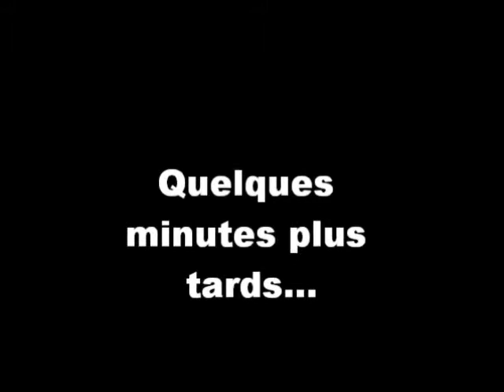Let's play Sonic Chaos part 6 Egg Electric Zone + Crédit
Dernière zone du jeu, epic fail sur le boss avec Sonic, ceci conclu donc le let's play sur Sonic Chaos.